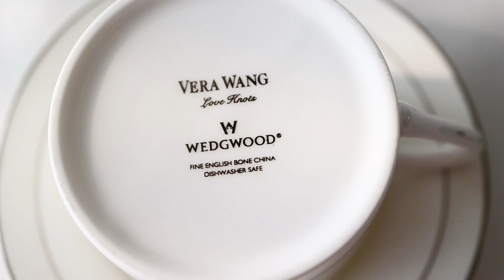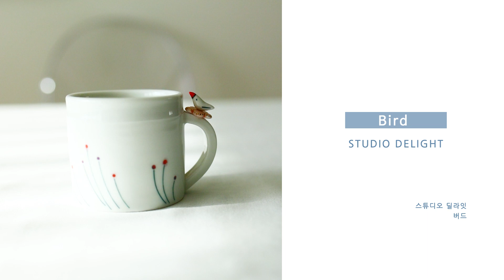내 주방을 빛내는 가장 예쁜 살림, 티컵 컬렉션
취향 듬뿍 담은 홈카페 컬렉션!
오늘은 제 컬렉션 중에서 특히 찐애정하는 커피잔들만 골라서 소개해볼게요.

보통 네스프레소 롱고나 에스프레소, 믹스 커피에 적당한 150~200ml 안팎의 용량.
그리고 모던하면서도 로맨틱한 디테일들이 가미된 저의 커피잔들.

커피 한 잔 마시면서, 재미있게 봐주세요. ^^